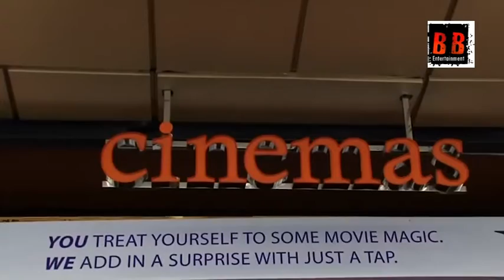Govinda First Day First Show FRYDAY Movie | Best Comedy Movie | 2018 Hit Bollywood Movie